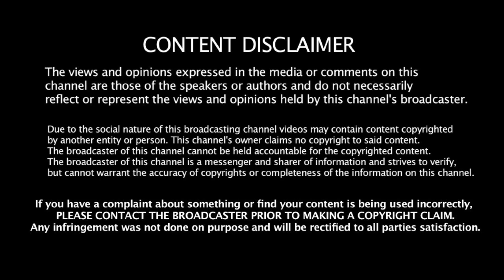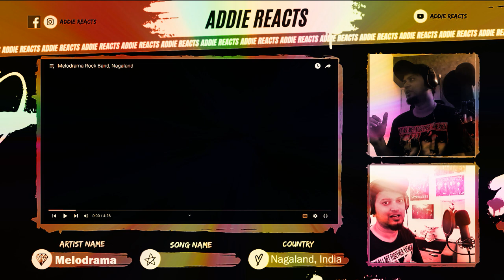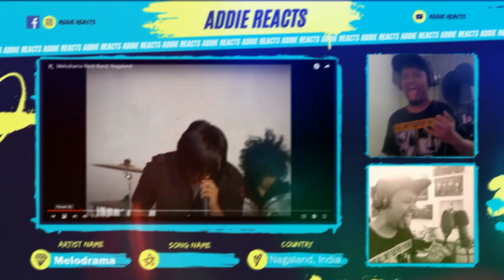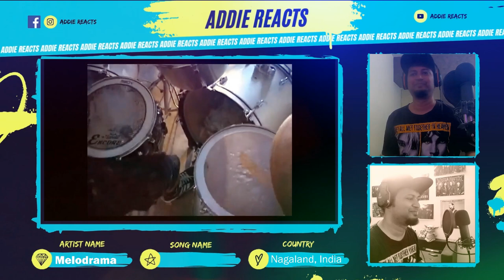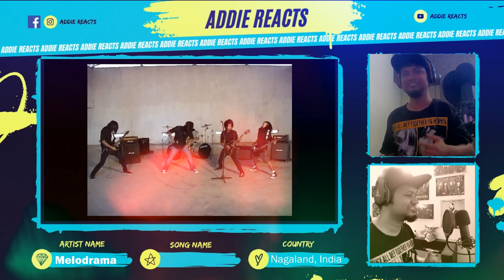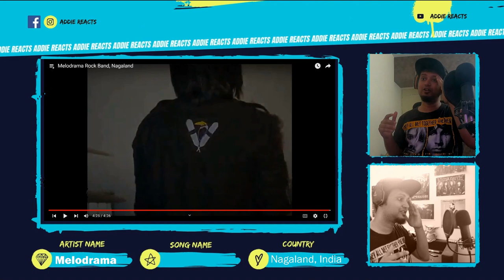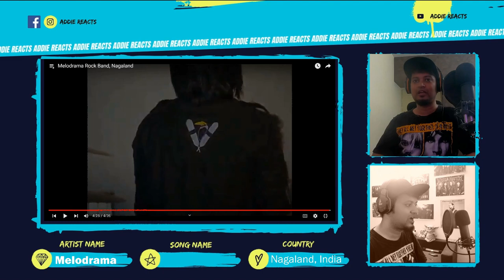Pioneer Metal Band from Nagaland, India | Melodrama - Restrain REACTION | Addie Reacts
Pioneer Metal Band from Nagaland, India | Melodrama REACTION | Addie Reacts

About The Band:

Last Line up

Imlinungsang Jamir - Vocals
Among Jinger - Lead Guitars
Lanu - Rhythm Guitars
Augustian - Bass
Wapangtemjen - Drums

About Me:

Namaste Everyone,

I am Addie from India. This channel is about:

1. Music Reactions
2. History/Culture Reactions
3. New Bands/Artists' Promotions
4. Podcasts